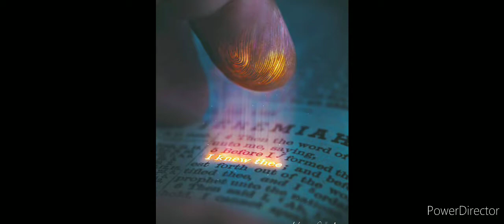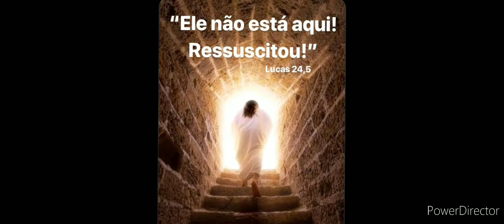Jesus, o bom Pastor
Não há nada melhor do que ser amigo de Deus ,sabia?❤

😉Tem uma mensagem especial especial do Senhor Jesus para sua vida 💌

👆Acesse esse vídeo e seja abençoado 🙏🏼